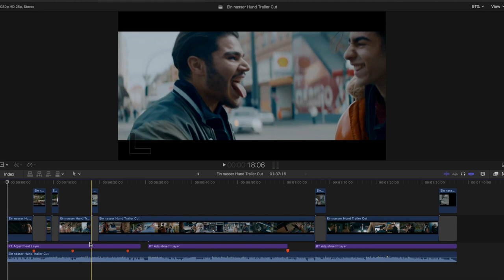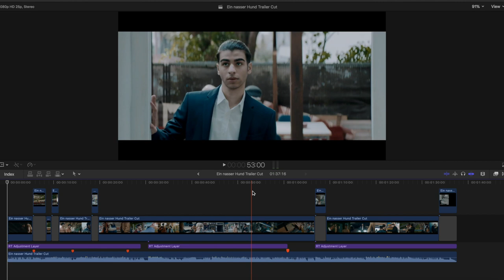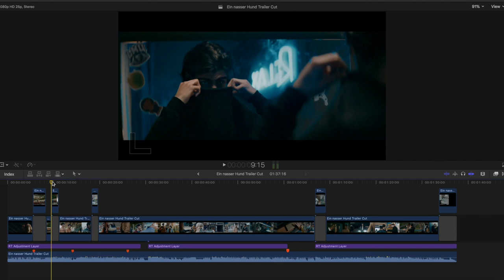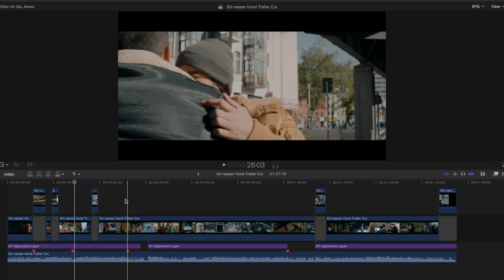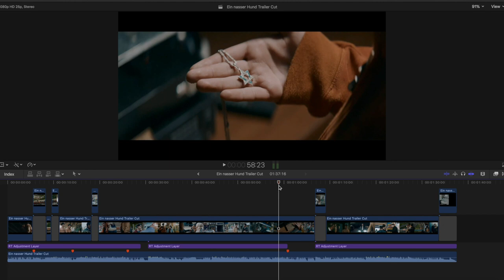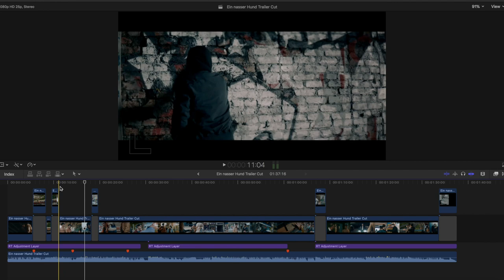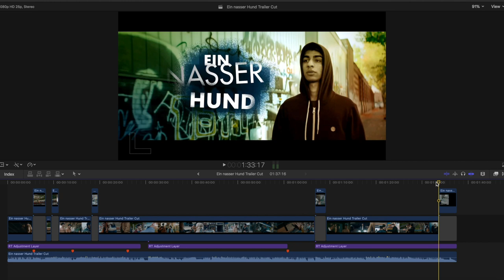EIN NASSER HUND Trailer deutsch german 2020 - Traileranalyse - Trailer Breakdown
Geiler Trailer für EIN NASSER HUND nach dem Buch von Arye Sharuz Shalicar (Ein nasser Hund ist besser als ein trockener Jude - Die Geschichte eines Deutsch-Iraners, der Israeli wurde)

Der Film ist von Damir Lukačević und mit unter anderem mit Kida Khodr Ramadan.

Der Trailer ist wahnsinnig vielfältig und vielschichtig und verrät gleichzeitig nicht zu viel. Das und vieles mehr in der detaillierten Traileranalyse für Trailereditoren und Trailerfans.

Der 16-jährige Iraner Soheil (Doguhan Kabadayi) zieht mit seinen Eltern nach Berlin-Wedding. Schnell freundet er sich mit einigen türkischen und arabischen Jugendlichen aus der Gang von Husseyn (Mohammad Eliraqui) an und verliebt sich in das türkische Mädchen Selma (Derya Dilber).

Nach 12 Jahren im Mediengrossstadt-Dschungel München sind wir in unsere beschauliche Schweizer Heimat zurückgekehrt. Hier haben wir die Produktionsfirma BUCHERMEDIA gegründet. Viele fragen uns nach dem Geheimnis unseres Erfolges als Trailerproducer und Content Creator und nach unserer Ausbildung in diesem Bereich. Auf diesem Kanal analysieren wir Trailer bis ins Detail und lassen dich so an unserem Wissensschatz teilhaben. Ausserdem  lüften wir einige “Geheimnis”, zeigen dir Tipps und Tricks, die du in keinem Videotutorial findest, lassen dich an unseren Erfolgen und vor allem auch an unseren Misserfolgen teilhaben und zeigen dir, dass der Ausbildungsweg als Trailerproducer und Content Creator eigentlich Nebensache ist. Anhand einzelner Projekte bekommst du einen einzigartigen Einblick in die Welt der Trailer. Jeden Montag und Freitag versorgen wir Trailerfans, Trailereditoren und Trailerproducer hier mit einem neuen Video.

Jonas & Priscilla gründeten 2017 die Firma BUCHERMEDIA GmbH. Als Senior Writer/Producer für ProSiebenSat1 ist Jonas ein preisgekrönter Profi für Trailer - ob für Filme, Shows, Serien oder Events. Als Drehbuchautorin und Regisserin ist Priscilla für unsere einzigartigen Image- und Produktfilme verantwortlich. Vom Konzept zum Dreh bis zur Postproduktion: BUCHERMEDIA bietet einen Fullservice der bisher jeden Kunden überzeugt hat.